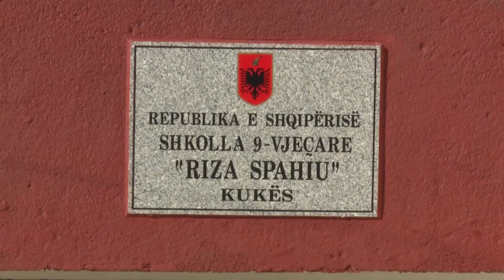SHKOLLAT NE KUKES PA NGROHJE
Kryetari i deges se PD, Rraman Dema denoncon kete problematike#faxweb